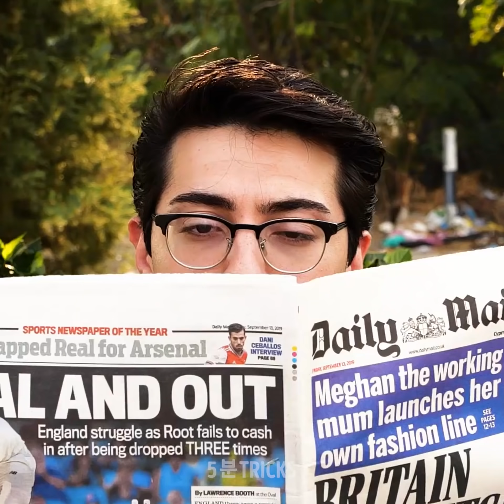친절한 행동의 놀라움 || 다른 사람들에게 신경을 쓰세요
친절함은 긍정적인 결과로 나타날 수 있어요, 게다가 친절하게 대하는 것도 매우 쉬워요. 여러분의 친절한 행동으로 한 사람의 하루를 바꿀 수 있고, 심지어 돈이 드는 일도 아니에요. 가끔은 길을 건너려는 노인을 돕는 것만으로도 큰 차이를 만들 수 있어요. 어떤 사람들은 세상으로부터 동떨어져서 다른 사람들은 신경 쓰지 않은 채 자기만의 삶을 살지만, 여러분은 그렇지 않길 바라요.
오늘은 사랑과 관대함을 널리 퍼트리고 나눌 수 있는 친절한 행동 몇 가지를 소개합니다.

길 고양이나 강아지들에게 여러분의 음식을 나눠주는건 그들에게는 큰 힘이 됩니다. 그들이 언제 마지막으로 먹었는지 모르기 때문이에요. 만약 누군가가 다른 사람의 차에 몰래 들어가려 한다면, 뭔가를 던져서 멈출 수 있어요. 대중 교통을 이용할 때 여러분보다 더 필요한 사람들, 예를 들면 임산부나 노약자들에게 좌석을 양보하는 것도 좋아요. 그 외에도 세상을 더 좋게 만들 여러가지 방법들을 영상을 통해 배울 수 있어요!

타임스탬프:

0:09 – 동물들에게 음식 나눠주기
2:34 – 도난 방지하기
4:09 – 필요한 사람에게 좌석 양보하기
10:29 – 비 오기 전 우산 빌려주기
12:12 – 질식한 사람 도와주기

우리 체널들을 구독하세요~~~